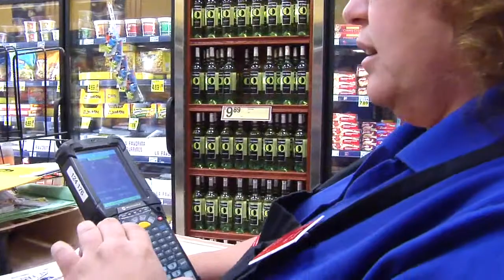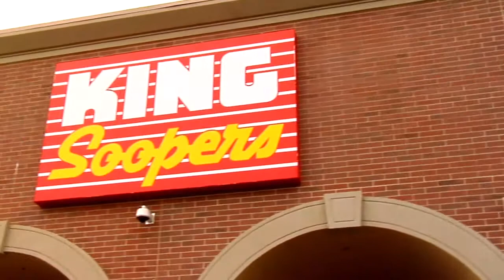K.S. Overnight Stock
K.S.